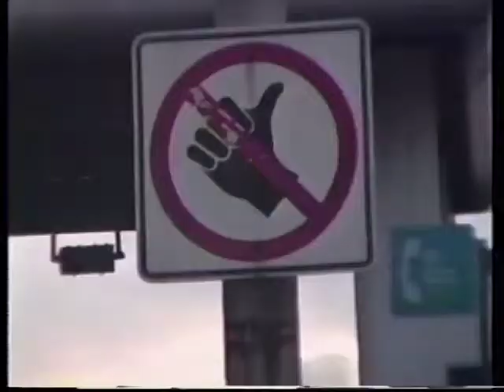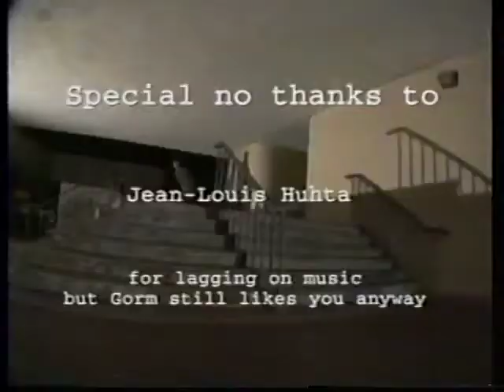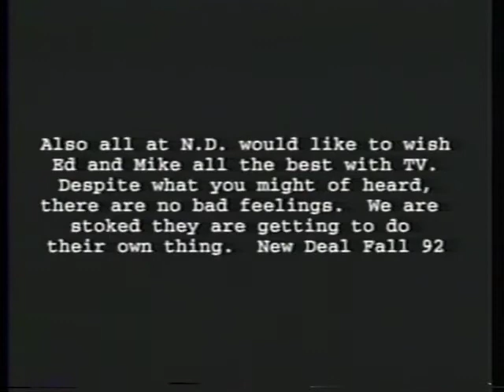New Deal Da Deal Is Dead